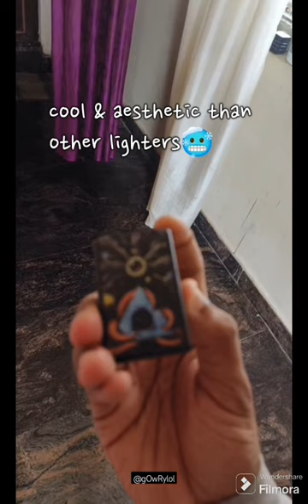KARLAA FLAMES ILLUMINATI 🧿lighter flames karlaaflames illuminati ❤️‍🔥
KARALAA FLAMES ILLUMINATI 🧿

 Take a look at this Karlaa Flames Illuminati Lighter for smoking Refillable Windproof cigarette lighter Zippo Lighter Pocket Lighter on Flipkart

RR institute
college life
shorts
indian food,bangalore vlog,apex legends
shortsvideoviralkaisekare

short video viral kaise hota hain

how to viral shorts video on youtube in hindi

youtube videos viral kaise hota hai

Video viral kaise hota hai video viral karne ka tarika fact video viral kaise karen shorts video viral youtube video upload youtube video viral kaise karen how to increase Subscriber on youtube subscribe kaise badhaye subscribers kaise badhaye youtube par subscribers kaise badhaen how to increase Subscriber fast subscribers badhane wala app

2-4 views aa raha hai

2-4 views aa rha hai kya kare

1k 2k views aane ke bad views kyu ruk jata h

2-4 views problem solved

views kaise badhaye apne video par views nhi aa raha hai kya karen
1k Subscriber 4000 watchtime kaise pura kare views kaise badhaen youtube par views badhane ka secret tricks

how to youtube shorts viral 90 12 (Low) $0.02
how to make my youtube shorts go viral 90 23 (Low) $0.08
how to make youtube shorts video viral 70 21 (Low) $0.03
how youtube shorts go viral 70 8 (Low) $0
how do youtube shorts go viral 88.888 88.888 $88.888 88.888
how to get youtube shorts viral 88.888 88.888 $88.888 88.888
how to get youtube shorts to go viral 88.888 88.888 $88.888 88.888
how to get your youtube shorts viral 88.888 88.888 $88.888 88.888
how to make youtube shorts viral in tamil 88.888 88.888 $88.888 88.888
how to make youtube shorts viral 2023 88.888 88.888 $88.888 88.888
how to make youtube shorts viral malayalam 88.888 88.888 $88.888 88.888
how to get viral on youtube shorts 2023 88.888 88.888 $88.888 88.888
how to youtube shorts viral 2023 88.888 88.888 $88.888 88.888
how to make my youtube shorts viral 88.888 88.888 $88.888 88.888
how to create youtube shorts viral 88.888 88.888